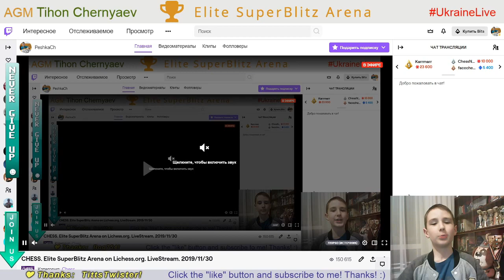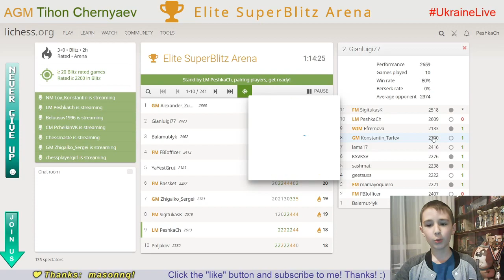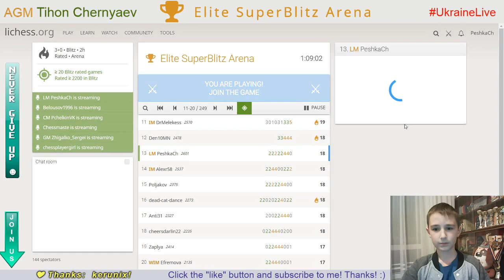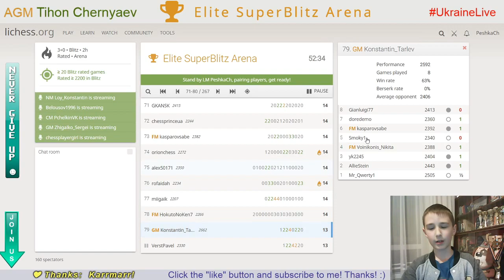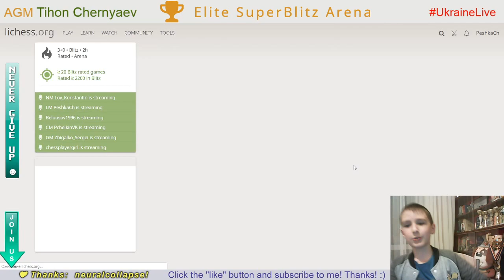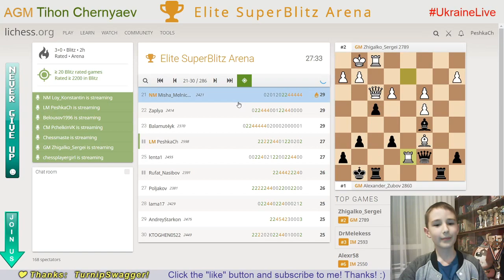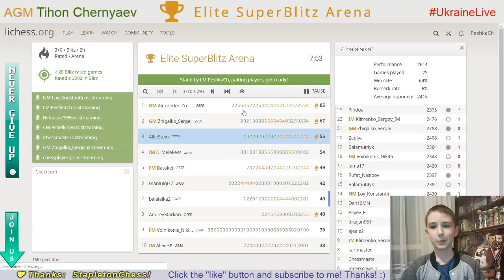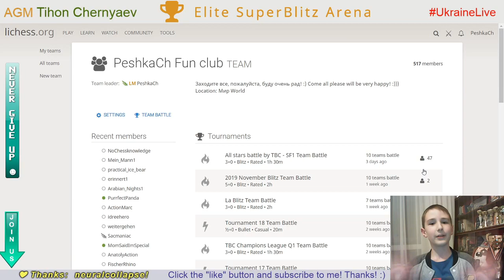CHESS. Elite SuperBlitz Arena on Lichess.org. LiveStream. 30/11/2019